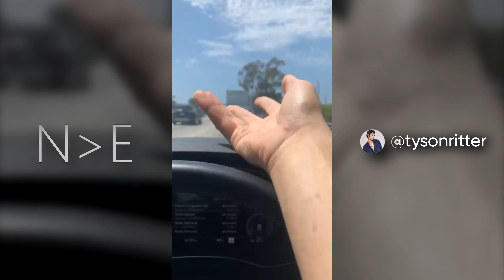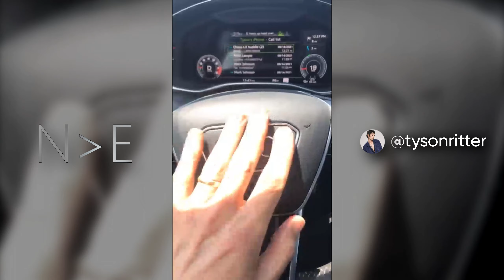Tyson's Livestream - Now More Than Ever songs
Uploaded in 2K so YouTube won't compress it too much
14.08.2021